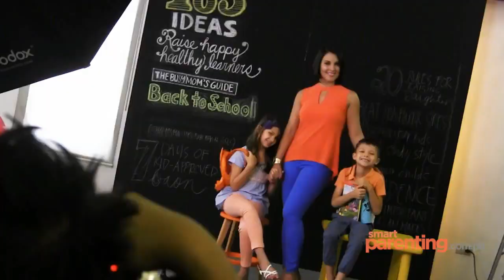Where are they now #2 - G.Toengi